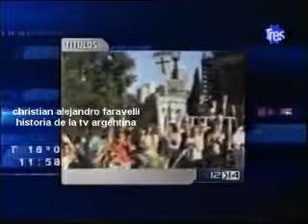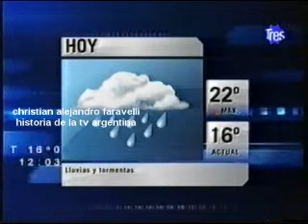HISTORIA DE LA TV ARGENTINA:12 A 14 / NOTICIAS / CANAL 3 ROSARIO /7 -10- 2011/ 1º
GÉNERO: NOTICIERO
PROGRAMA: 12 A 14
FUENTE: CANAL 3 ROSARIO
FECHA: 7 DE OCTUBRE DE 2011